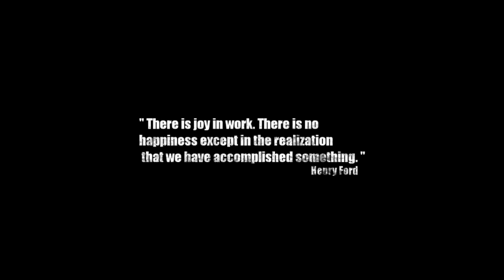Fallout 3 Mods: Alton, IL - Part 16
Our wonderful journey ends!